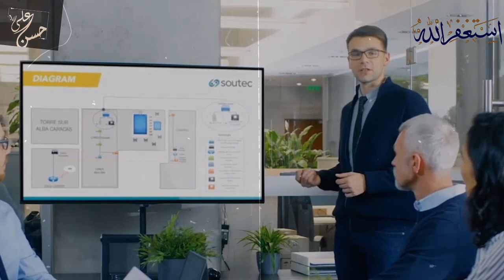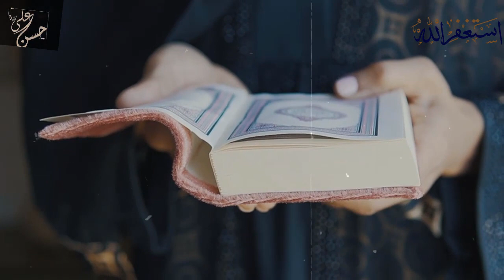Ultay Swal Ka Ultha Jwab Kia Tumhara Dost Bacha Peda Kar Sakta Hain Question And Answer